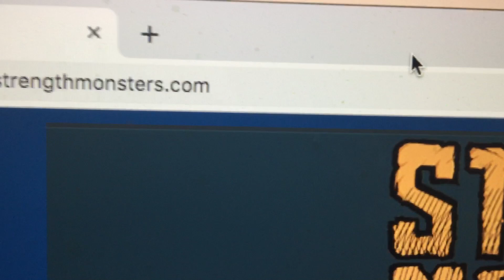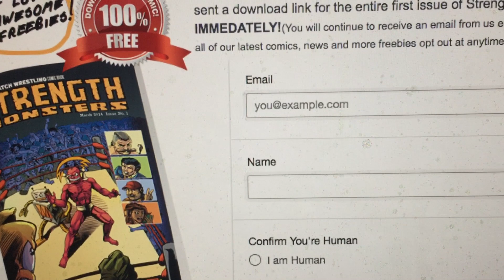Catch Wrestling with British Pro Wrestling Legend Marty Jones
Marty Jones is a Billy Robinson trained professional wrestler. In this video Marty talks about his wrestling career training and shows one of his favorite techniques he used during his competitive wrestling career. Follow Marty Jones on Instagram here;